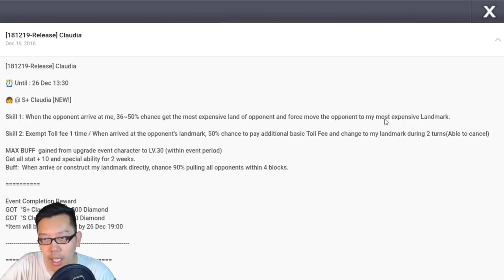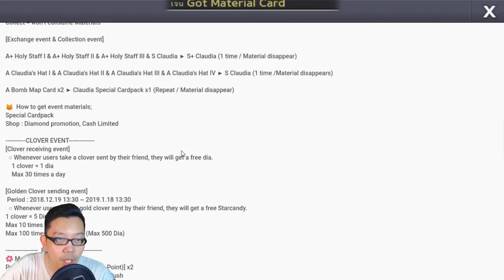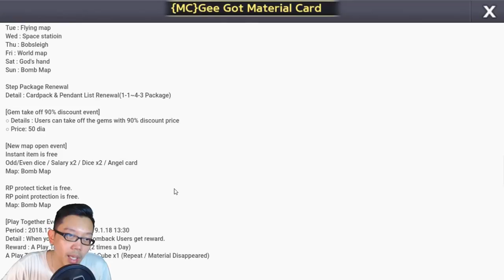Line get rich : Claudia guegeh !! Plat boleh d hapus tapi event jadi gampang !!